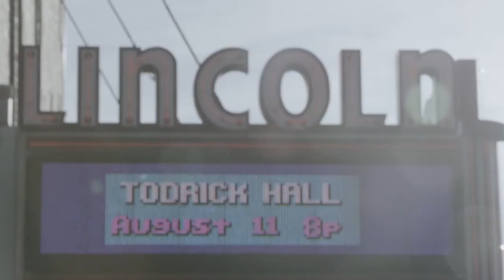Behind The Curtain: Todrick Hall teaser | 2017 Damn These Heels Film Festival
Official Selection of Utah Film Center's 2017 Damn These Heels LGBTQ Film Festival